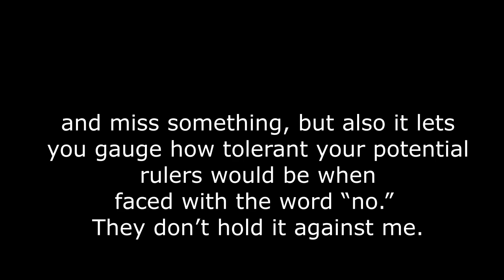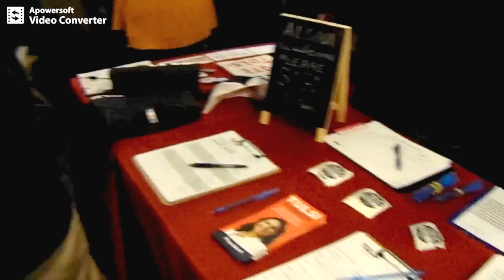Tulsi Gabbard's reaction to RidleyQuestion #1 (Gun rights, NH)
nh, new hampshire primary, tulsi gabbard, keene, guns, second amendment, tulsi gabbard,
nh, new hampshire primary, tulsi gabbard, keene, campaign, president, presidential
tulsi gabbard, questions, guns, second amendment, gun rights, new hampshire primary, keene, campaign, presidential, president